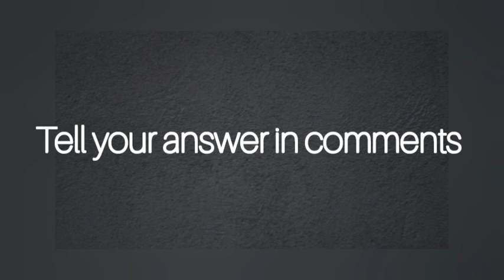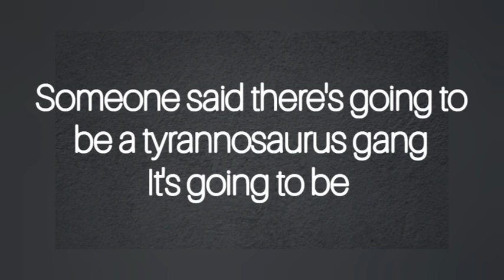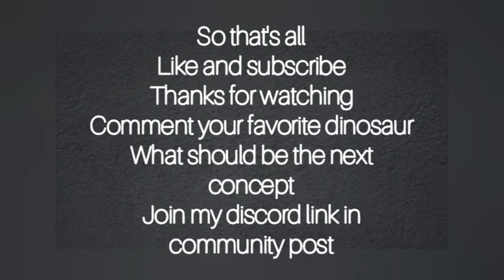20 NEW DINOSAURS CONCEPT CARDS REVEALED! JURASSIC WORLD THE GAME NEW DINOSAURS COMING SOON